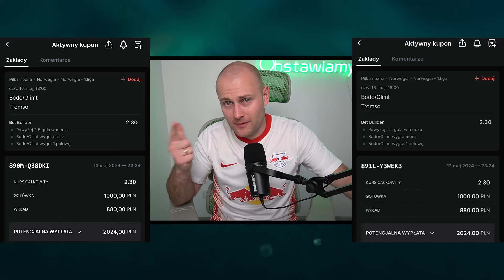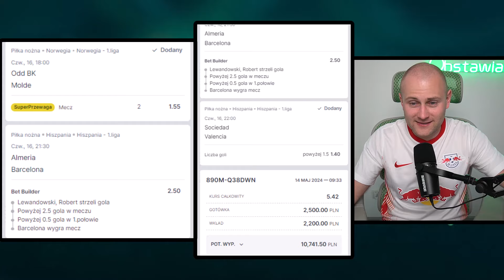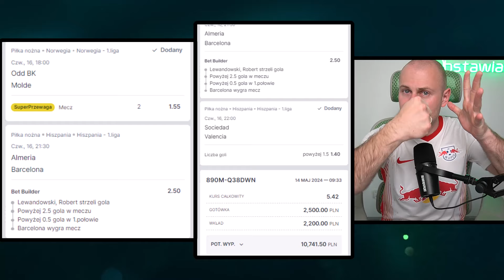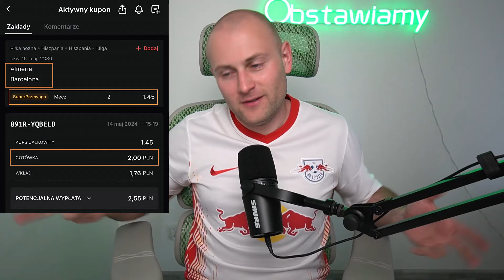6 TYPÓW na 10.700 ZŁOTYCH i łącznie 5 KUPONÓW NA DZIŚ!